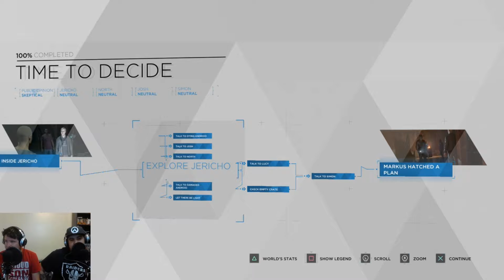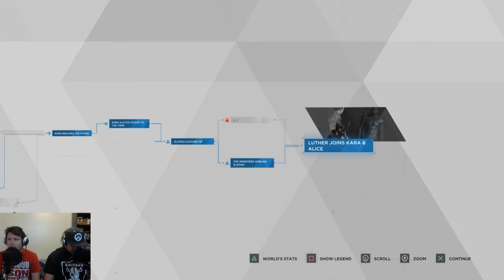Detroit: Become Human - Part 8 - Why Can't We Have Nice Things!?